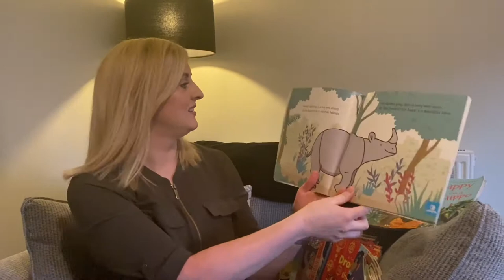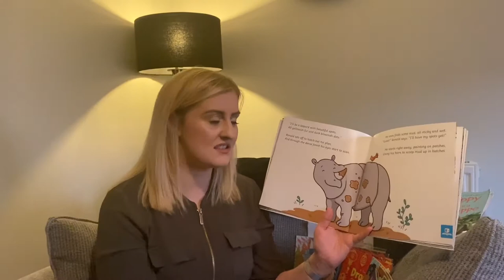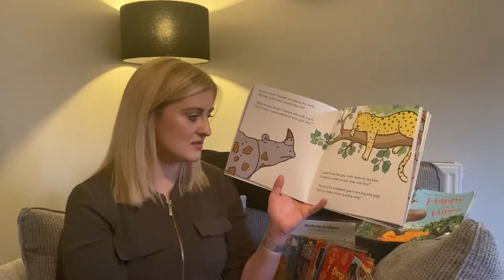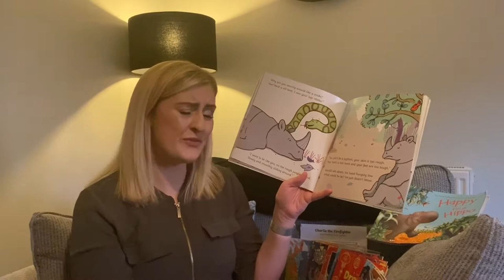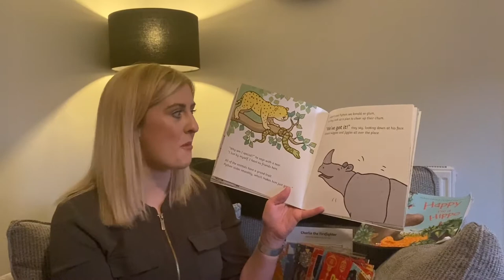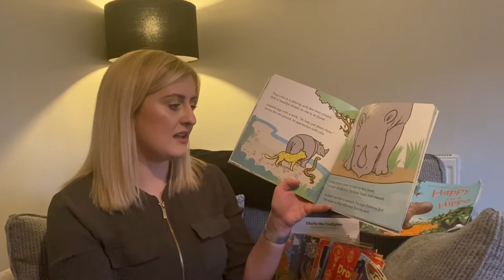Bedtime Story: Ronald the Rhino (read by Miss Waters)